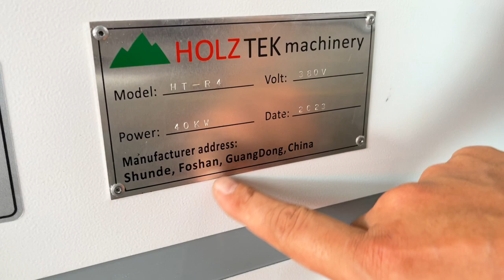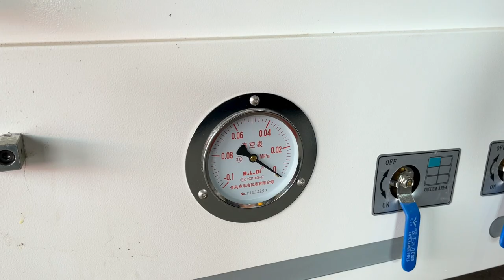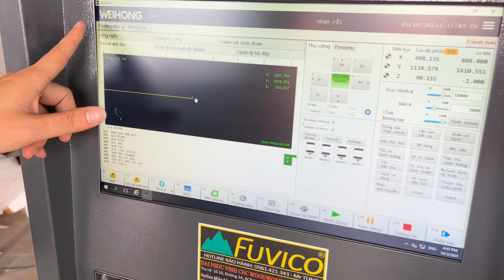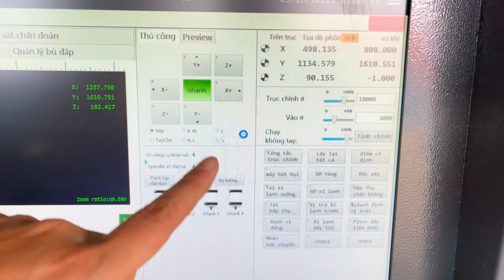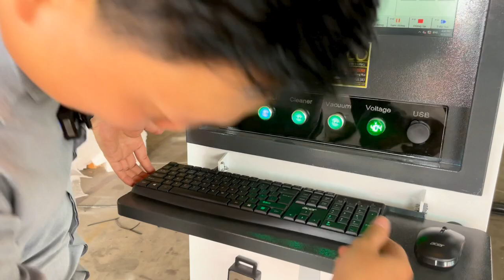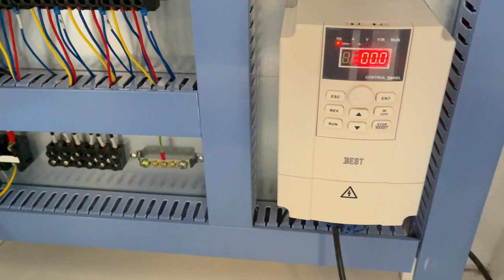Review | Máy cnc 4 đầu HT-R4, chất lượng cơ khí máy rất đẹp, hệ điều khiển tiếng việt, dễ sử dụng